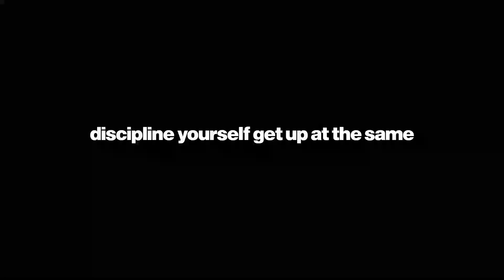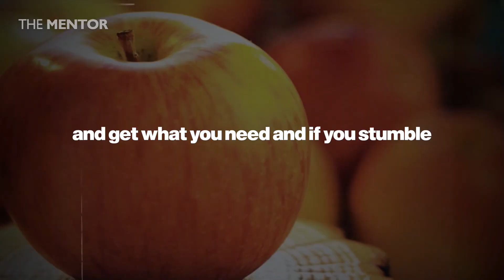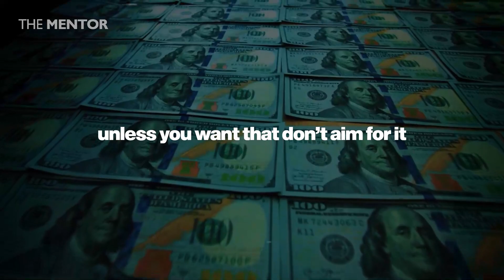"Discipline Yourself! It's A MUST.." - Jordan Oeterson Motivation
12 Rules for Life: An Antidote to Chaos